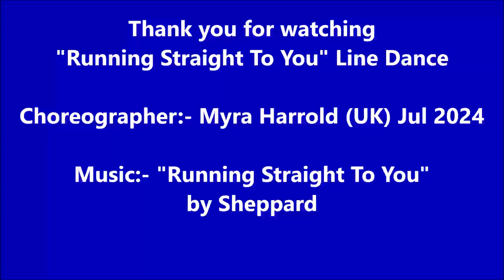Running Straight To You - Line Dance (Myra Harrold)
A 32 Count, 4 Wall, Improver Level Line Dance
Choreographed by Myra Harrold (SCO) Jul 2024)